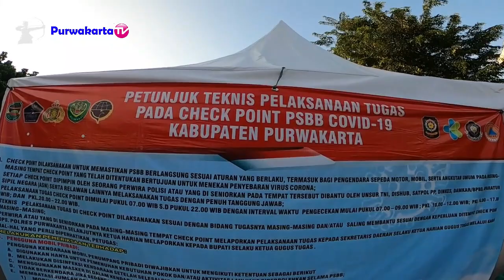BERAKHIR SUDAH INILAH SITUASI TERAKHIR PENERAPAN PSBB DI PURWAKARTA DEPAN BTN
Assalamu'alaikum
Sampurasun
PETUNJUK TEKNIS PELAKSANAAN TUGAS PADA CHECK POINT PSBB
COVID – 19  KABUPATEN PURWAKARTA
A. Check point dilaksanakan untuk memastikan psbb berlangsung sesuai aturan yang berlaku, termasuk bagi pengendara motor, mobil, serta angkutan umum pada masing - masing tempat check point yang telah  ditentukan pertujuan untuk menekan penyebab virus corona;
B. Setiap chekck point dipinpin oleh seorang perwira polisi atau yang diseniorkan pada tempat tersebut dibantu oleh unsur TNI, Dishub, Satpol pp, Dinkes, Damkar/bpbd, Aparatur Sipil Negara ( ASN ) serta relawan lainya melaksanakan tugas dengan penuh tangung jawab;
C. Pelaksanaan tugas check point dimulai pukul 07:00 wib s.d pukul 22:00 wib dengan interval waktu pengecekan mulai pukul 07:00 – 09:00 wib; pukul 10:00 – 12:00 wib; pukul 14:00 – 17:00 wib dan pukul 20:00 – 22:00;
D. Teknis pelaksanaan tugas di check point dilaksanakan sesuai  dengann bidang tugasnya masing masing dan/atau saling membantu seuai dengan keperluan di tempat check point masing - masing;
E. Perwira atau yang di seniorkan pada masing masing tempat check point melaporkan pelaksanaan tugas kepada sekertaris  daerah selaku ketua harian gugus tugas melalui kabag ops. Polres purwakarta selanjutnya ketua harian melaporkan kepada bupati selaku ketua gugus tugas.
F. Ha -l hal yang perlu diperhatikan, petugas:
     Melakukan pemeriksaan terhadap :
1. Pengguna mobil pribadi :
Pengguna kendaraan mobil penumpang pribadi diwajibkan untuk mengikuti ketentuan sebagai berikut
a. Digunakan hanya untuk pemenuhan pokok dan/atau aktivitas lain yang diperbolehkan selama psbb;
b. Melakukan disinfeksi kendaraan setelah selesai digunakan;
c. Menggunakan masker di dalam kendaraan;
d. Tidak berkendara jika sedang mengalami suhu badan di atas normal atau sakit; dan
e. Membatasi jumlah orang maksimal dari kapasitas kendaraan dengan ketentuan sebagai berikut :
1. Mobil penumpang sedan atau sejenisnya dengan kapasitas duduk 4 ( empat ) orang, maka maksimal dapat mengangkut  3 (tiga) orang ; dan
2. Mobil penumpang bukan sedan atau sejenisnya dengan kapasitas duduk lebih dari 4 (empat) orang, maka maksimal dapat mengangkut 4 ( empat ) orang.

 2. Pengguna sepeda motor pribadi  diwajibkan untuk mengikuti ketentuan sebagai berikut:
a. pengemudi 1 dan penumpang 1 ( alamat pada kartu identitas harus sama ) kecuali ojek online
b. digunakan hanya untuk kebutuhan pokok dan/atau aktivitas lain yang diperbolekan selama psbb ;
c. melakukan disinfeksi kendaraan dan atribut setelah selesai digunakan;
d. mengunakan masker, sarung tangan, jaket/pakaian berlengan panjang; dan
e. tidak bekendara jika sedang mengalami suhu badan diatas normal atau sakit.

3. Angkutan orang denngan kendaraan bermotor umum, amgkutan perkerataapian dan/atau moda transportasi barang diwajibkan untuk mengikuti ketentuan sebagai beikut :
a. membatasi jumlah orang maksimal 50% ( lima puluh persen ) dari kapasitas angkutan;
b. membatasi jam operasional sesuai pengaturan dari pemerintah daerah kota dan/atau instansi terkait;
c. melakukan disinfeksi secara berkala moda transportasi yang digunakan;
d. melakukan deteksi dan pemantauan suhu tubuh petugas dan penumpang yang memasuki moda transportasi;
e. menggunakan masker di dalam kendaraan;
f. menjaga jarak antara penumpang ( physical distancing ) paling sedikit dalam rentang 1 ( satu ) meter; dan
g. memastikan petugas dan penumpang moda transportasi  tidak sedang mengalami suhu tubuh diatas normal atau sakit.
6. hal hal yang belum tertuang dalam petunjuk teknis ini dapat dimusyawarahkan untuk menjadi pedoman selanjutnya.